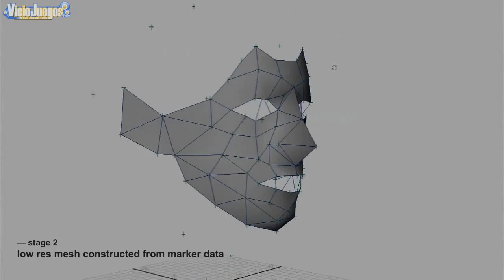Enslave - Behind the Game: Born Free [720p]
Tercera parte de la serie de vídeos que cuentan cómo se ha hecho este juego.